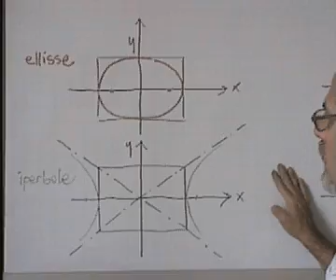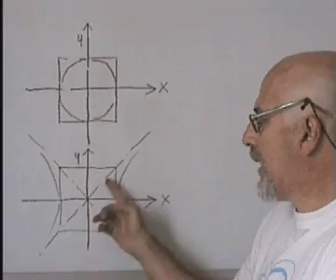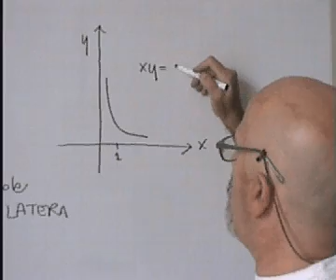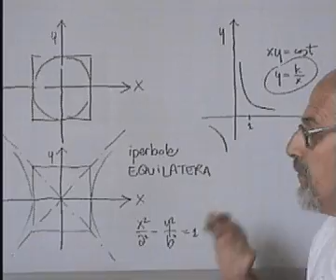ConikB3 - Iperbole Equilatera